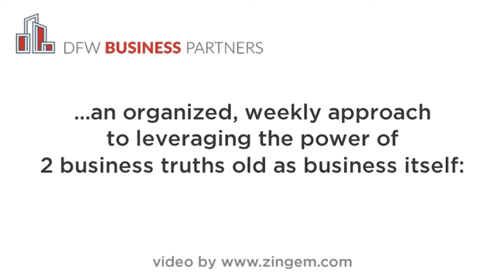DFW BUSINESS PARTNERS 2 (by ZINGem)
THE VERY BEST NETWORKING GROUP IN NORTH TEXAS.